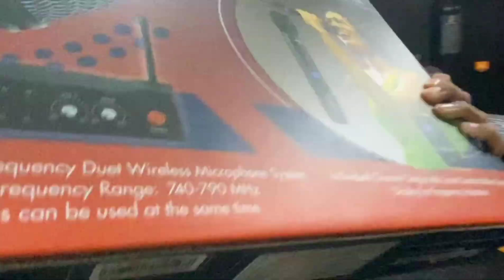2 Bass 4 Top Dj Setup Price | 4 Top 4 Bass & Amplifier Price | Budget Dj Setup In Ranchi Rs 1,80,000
4 Bass 4 Top Dj Setup Price | 4 Top 4 Bass & Amplifier Price | Budget Dj Setup In Under Rs 1,80,000, Full Dj Setup Price In India, Dj Set-up under 2 lakh price in Ranchi Jharkhand, Master Mind Ansh 😍डीजे सेटअप

Hello Namaskar dosto mera name ansh me aap sabhi ke liye dj full set-up ka video leaker aayaa hu , ummed h ki ye video aaplogo ka pasand aayegi dhanyavad 🙏

Dukaan Name:- Bala ji wholesale/Retail Daily Market Ranchi Pin-code-834001
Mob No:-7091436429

Thnxx For supporting master mind ansh ❤️